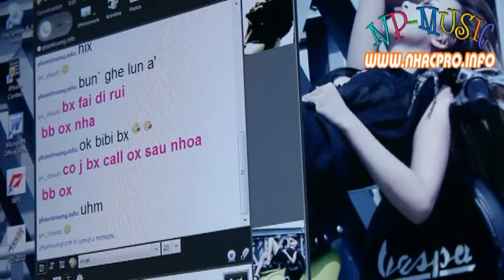HD Trang Giấy Trắng Phạm Trưởng NhacPro Info YouTube